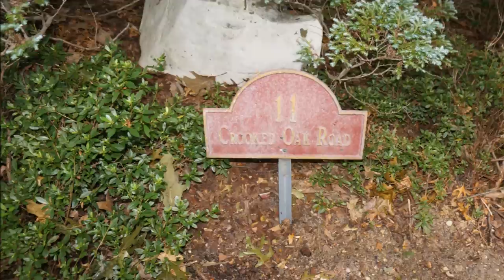11 Crooked Oak Road, Belle Terre, NY Video Tour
Listing By Gina Lollo
North Shore Properties Realty